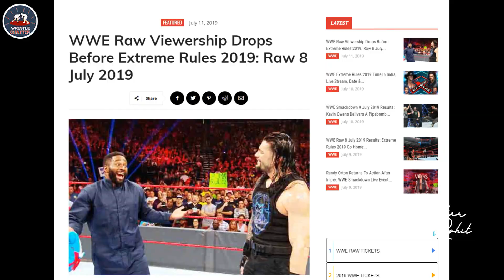Name REVEALED of Roman & Undertaker Team🔥 Chris Jericho Fight for the Fallen! WWE SDLive Ratings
Roman Reigns & Undertaker Team Name before teaming up at Extreme Rules 2019 against Shane McMahon & Drew McIntyre, Chris Jericho Fight for the fallen, WWE Smackdown Live Ratings Viewership 2019